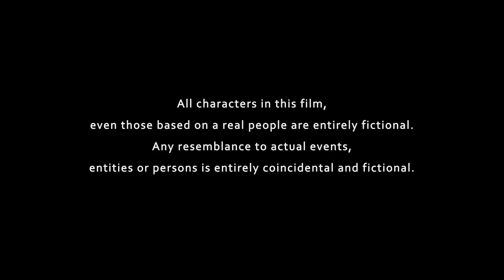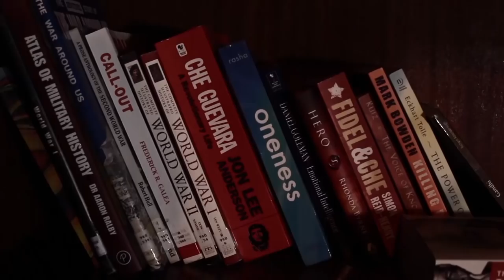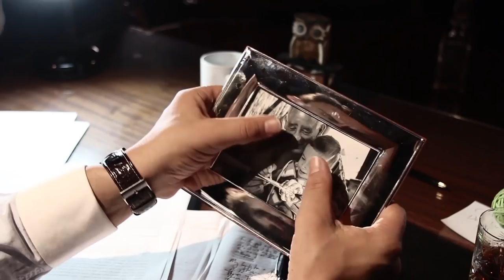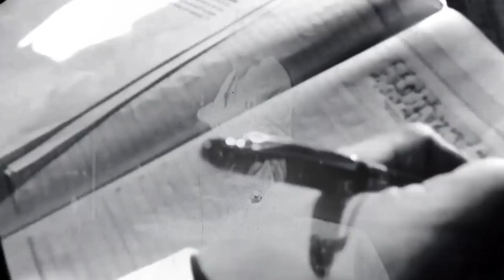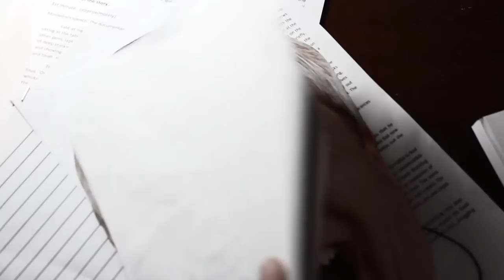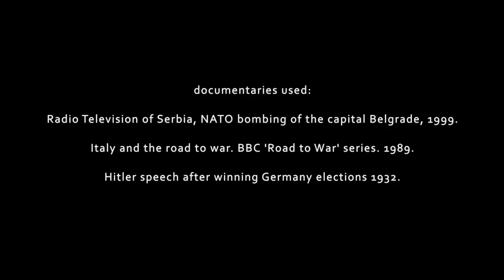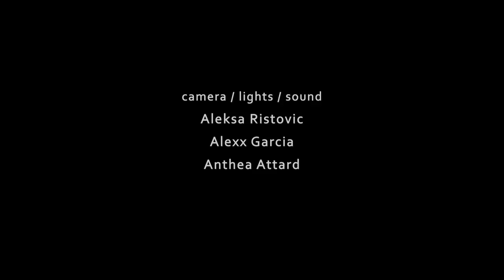I RESIGN?! A short film by Aleksa Ristovic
Production: July 2017 *Student project for MCAST - The Institute for the Creative Arts, Malta.
All other information about the film may be found in the credits.
Synopsis
 A politician goes against his subconscious to complete the most important speech of his life. Writing through a sleepless night, whilst trying to resist the inner voices, he will be tempted to quit during some paranormal activities which turn into a nightmare and eventually takes a faithful decision...